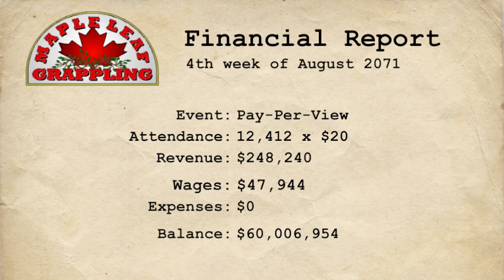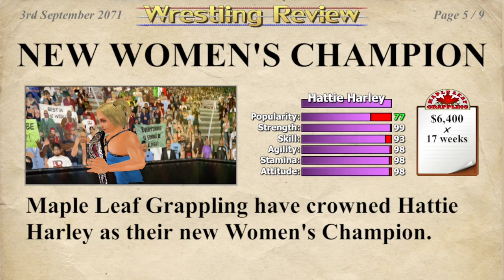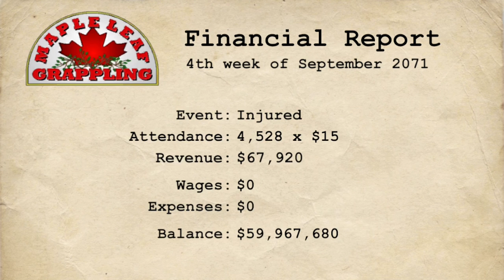Reptilian Stripped Of Belt!!! Road to Recovery